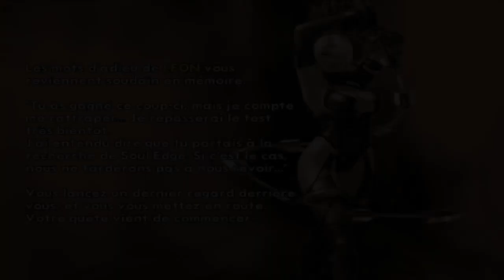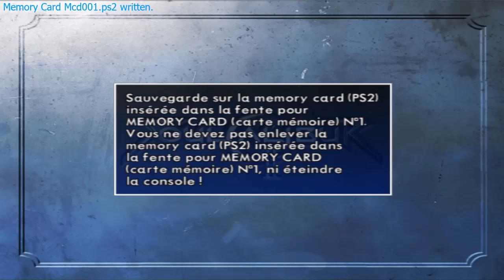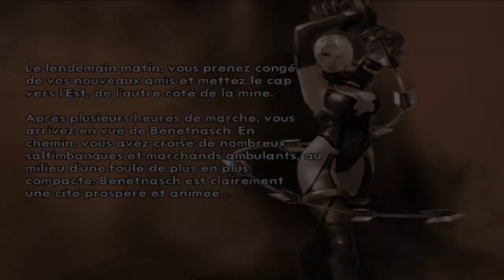Soul Calibur 2 FR Mode Histoire #2 :Thuban et Benetnasch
Salut 💀

Apres plus de 20 ans je rejoue a ce jeu avec une joie que je ne puis dissimuler, venez suivre l'aventure avec moi :)

Soul Calibur 2 FR Mode Histoire